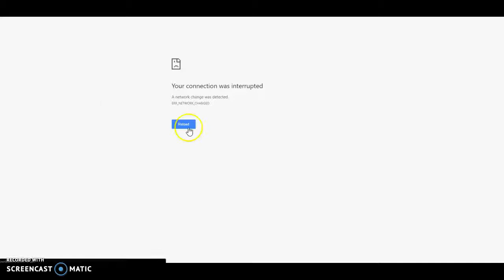WHAT HAPPENED TO CRIZRAGING????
im just as confused as you are